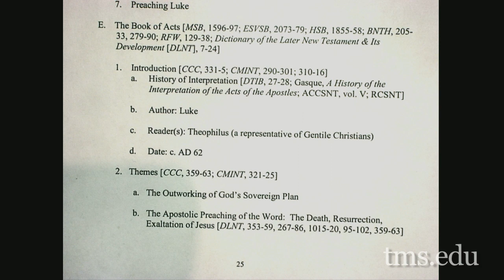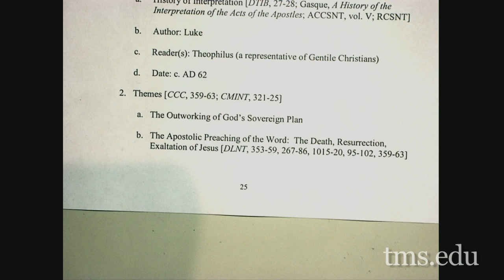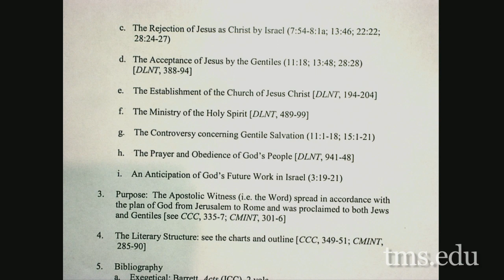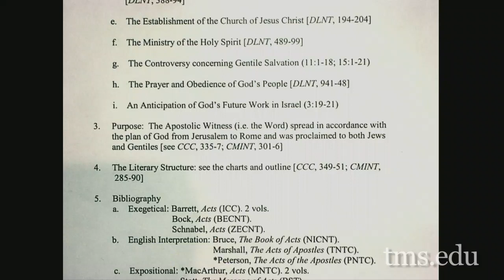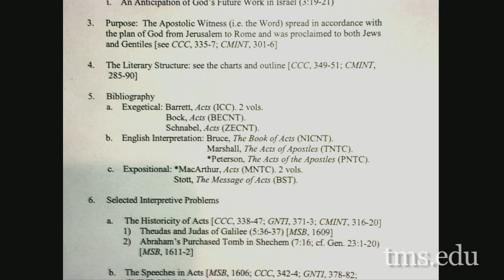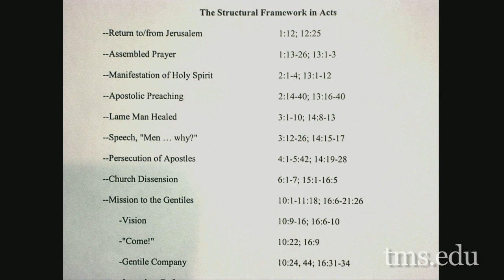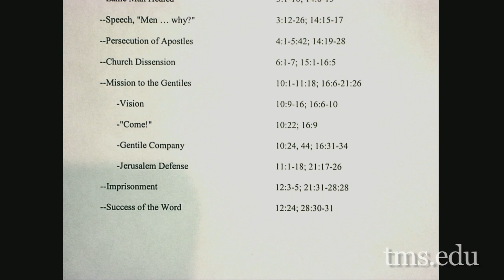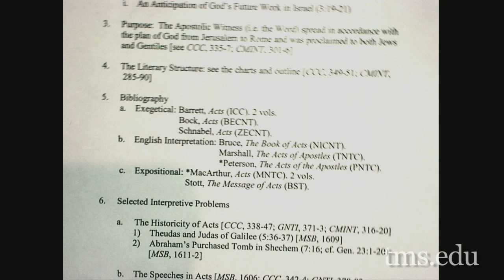New Testament Studies Lecture 21 "Acts: Themes and Purpose"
"Acts: Themes and Purpose"